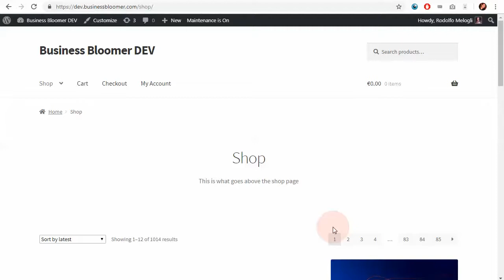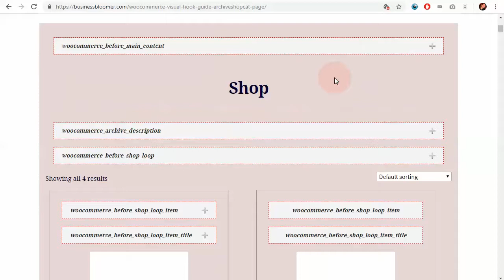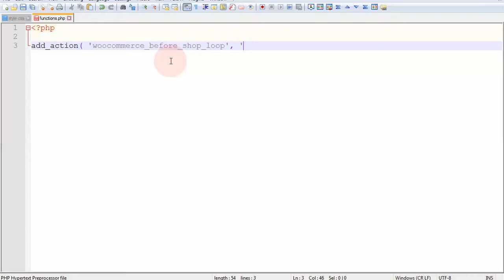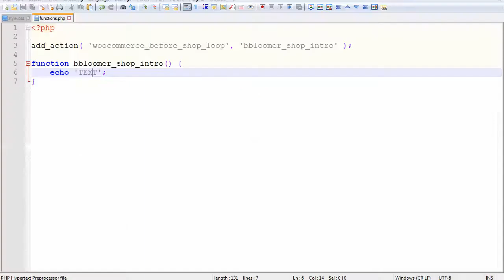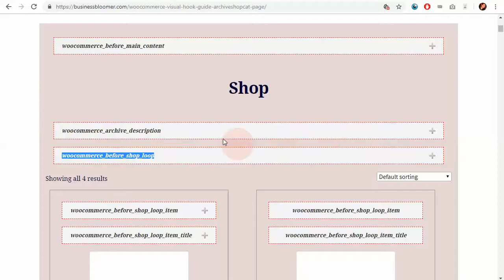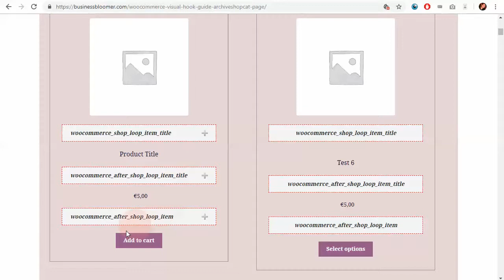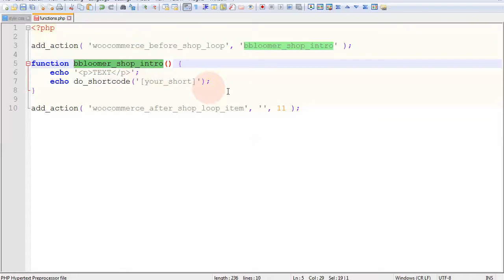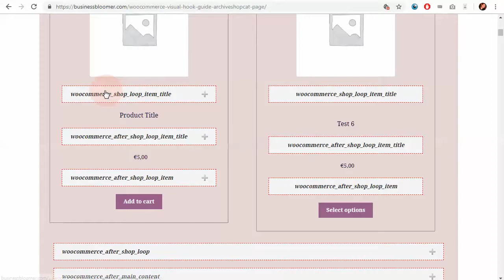How to Add Content to the WooCommerce Shop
This is how to add content to the shop page by using the visual hook guide. Always start from displaying some simple “TEXT” in the correct position, and then make your functions more complex. A little win is better than hours spent troubleshooting.

*** This is a free video lesson.